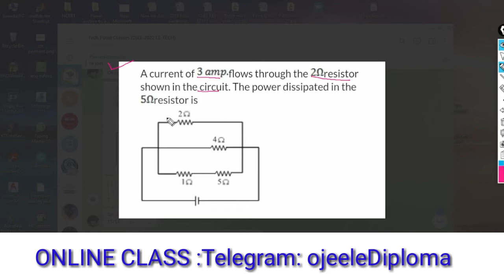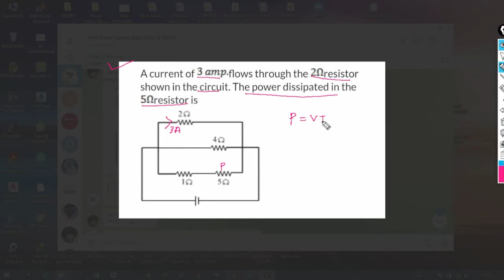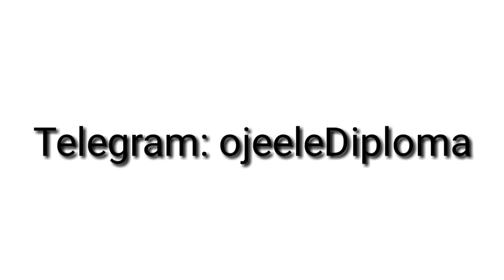OJEE Lateral Entry Problem solving approch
Ojee LE-TECH Preparation,Ojee Online Exam preparation tips odisha joint entrance exam
I have included ojee previous years question papers

those students who are in the final Year Diploma course are interested to join in the B.tech course, for them I am bringing these videos, hope u like this
comments, share,.